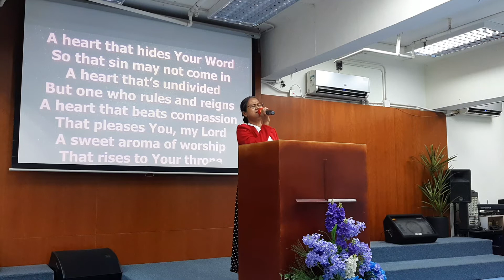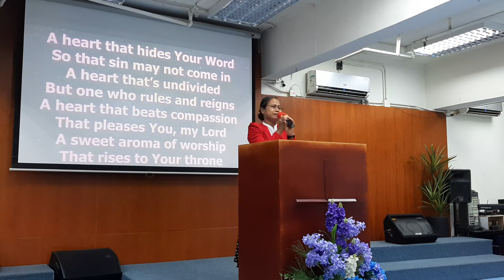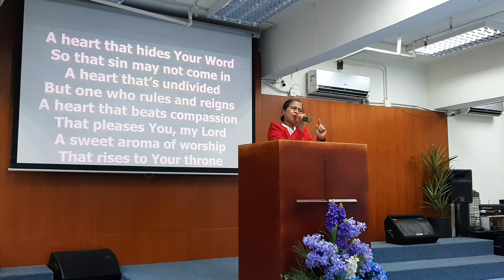A PURE HEART ( opening song) by Sis Clarita Ducusin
Opening Song For Church Service